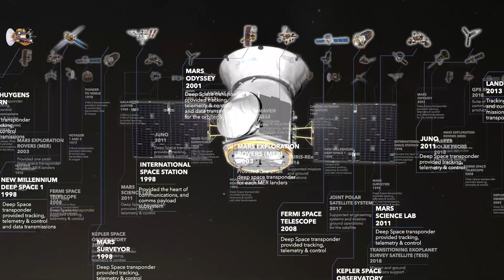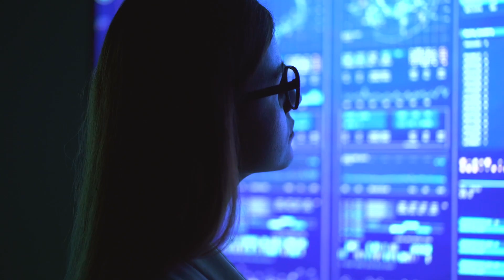General Dynamics in Space: Past, Present and Future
As we commemorate the 50th anniversary of the moon landing, General Dynamics is celebrating the historic engineering achievements of the Apollo missions, the progress that has been made since then and the possibilities still to come in space exploration. Read our story